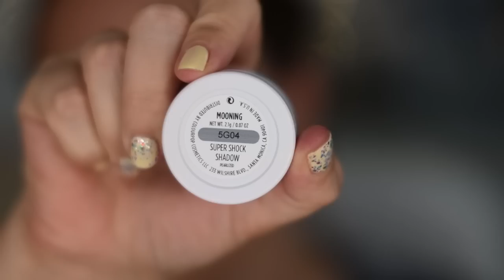Haul ColourPop - Shipito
♥♥♥ Info ♥♥♥

☞ Poductos mencionados / utilizados:
Shipito
¡Gracias chicas! y ¡¡¡Gracias Yolanda y Cris!!! ¡¡os amooo!! jajajja menuda paciencia…

Hice el pedido de colourpop el 29 de Julio, llegó a shipito el 3 de Agosto y me llegó e 11 de Agosto
Por los productos que os comento el envío de colourpop a shipito es gratuito y de shipito a españa me costó $11,27

Sombras:
Cricket
Nillionaire
3
So Quiche
Mooning
Game Face
Patridge
Fairfax

Labiales:
Tulle
Creeper
Aveune
Lax

Culture Code - Electricity (feat. Michael Zhonga).mp3